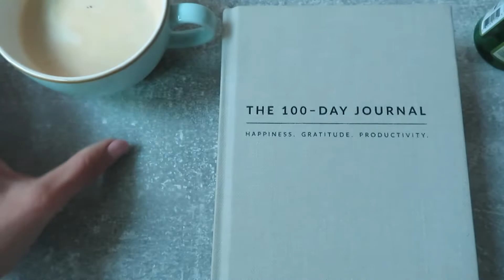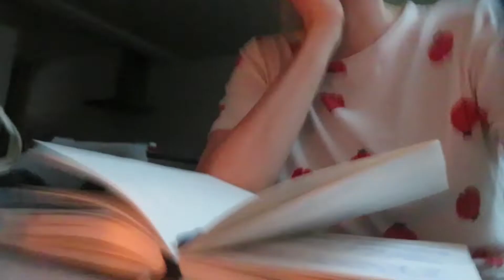vlog : de vakantie is begonnen & voorbereiden voor Cuba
Hallo allemaal,
In deze video zie je de start  van mijn vakantie en de voorbereiding voor Cuba.
Tine x